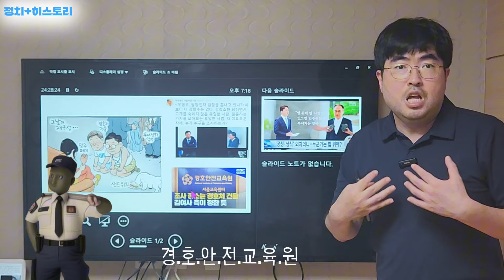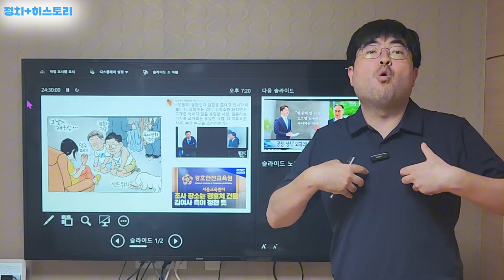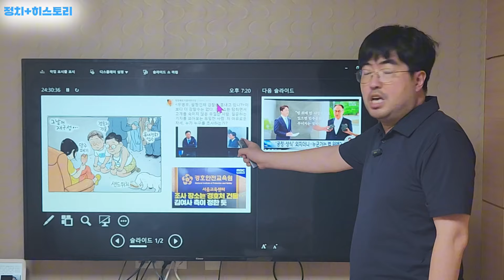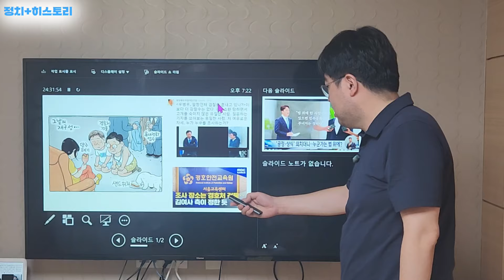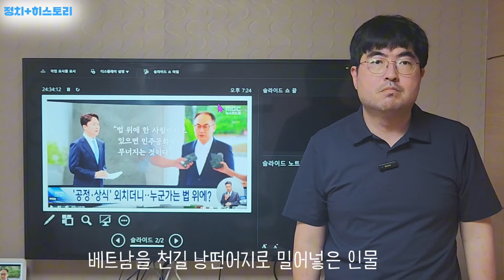정녕 이 나라를 말아먹을 참입니까?